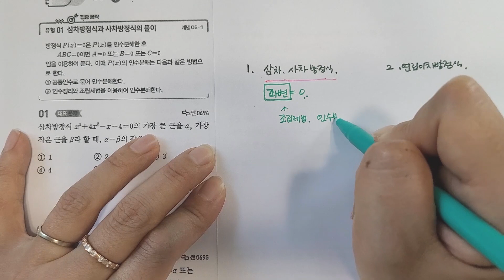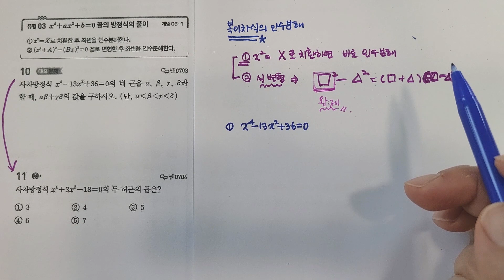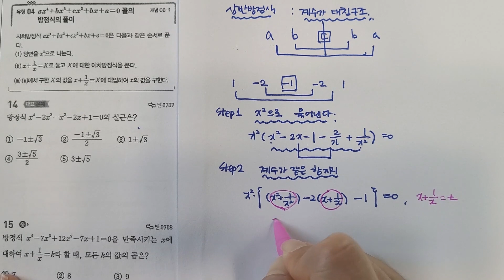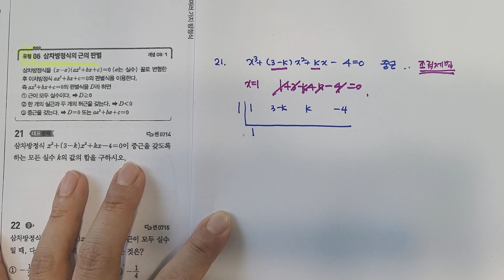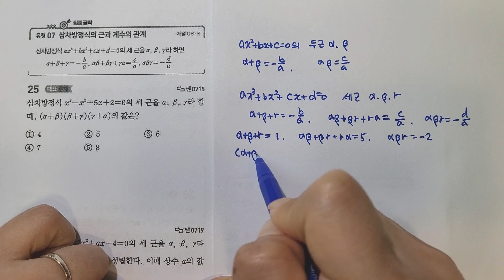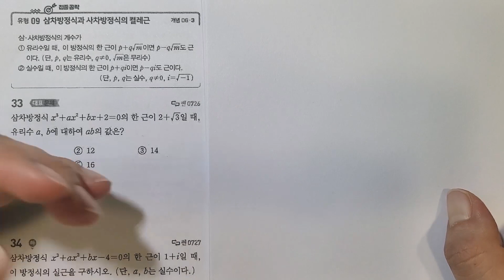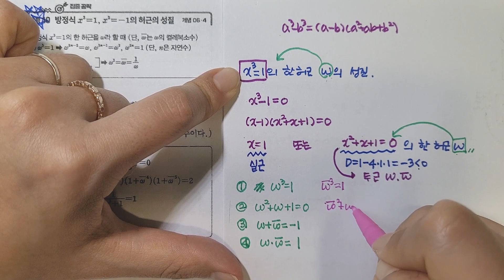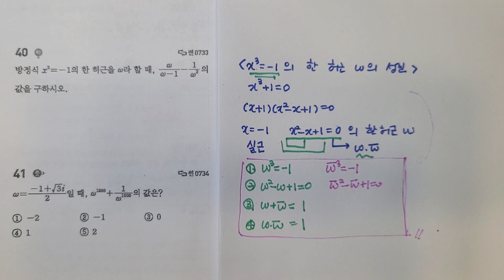고1 보충 여러가지 방정식 (삼차방정식, 사차방정식)